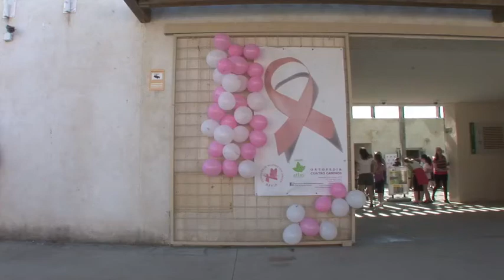XV Coro Compartiendo Voces - Apoyo solidario al cáncer de mama - Los Toruños - 2017.